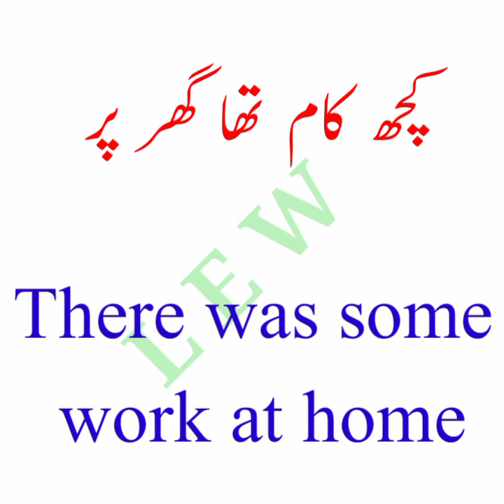English phrases Urdu / Hindi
this video is about the English phrases for the students video
english language
english sentence
learn easy way